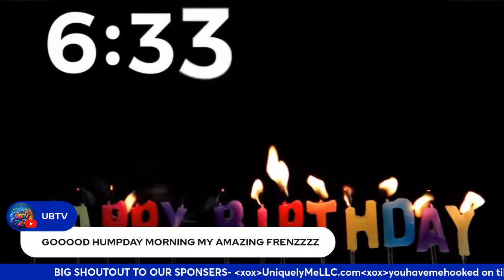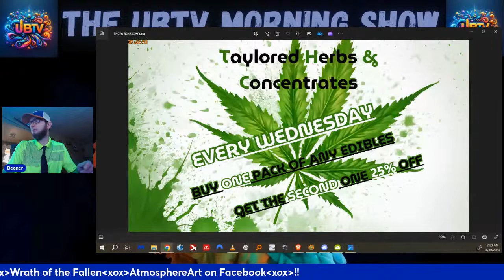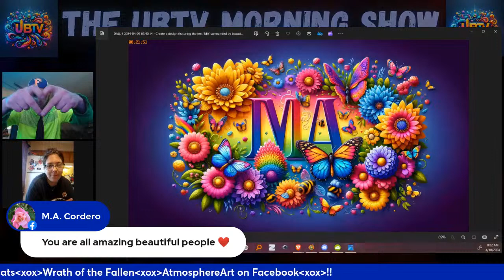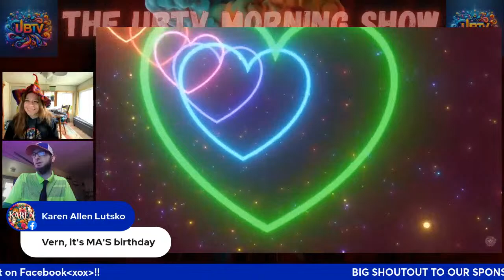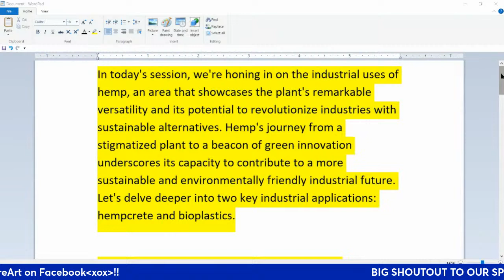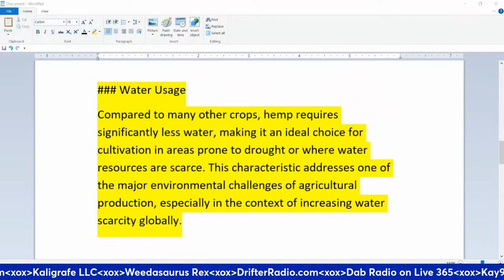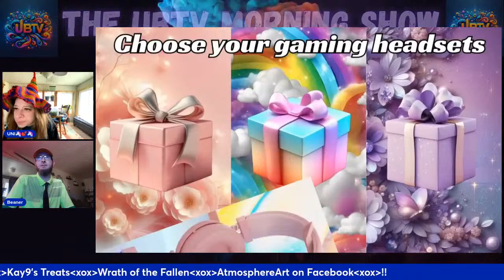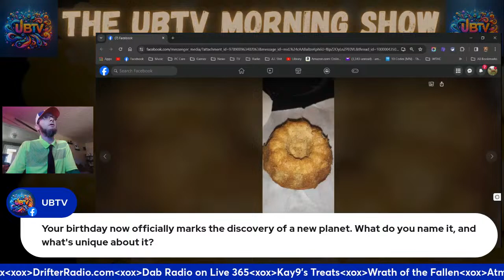The UBTV Morning Show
☕️🌿 Welcome to Wellness Wednesday on "The UBTV Morning Show"! 🌞💨

Rise and shine, UBTV family! It’s the middle of the week, and there’s no better way to navigate the hump than with a warm cup of coffee and a hint of your favorite green. This Wellness Wednesday, let's indulge in our morning rituals together, sharing in the joy of coffee and cannabis as we greet the day with positivity and purpose. ☀️🍃

Join us as we explore the beautiful synergy between caffeine and cannabis, diving into discussions that uplift, inspire, and energize. Whether you're a morning person ready to seize the day or looking for a little extra motivation to get moving, we’re here to bring a spark to your Wednesday morning. 🔥☕️

Grab your mug, your bowl, and let’s kickstart the day with engaging stories, wellness tips, and maybe even a few laughs. Share with us your morning blend, be it a robust espresso or a soothing sativa, and let’s celebrate the small moments that make our mornings brighter. 🌱😊

So, tune in, light up, and make this Wednesday one to remember with "The UBTV Morning Show." Let’s embrace the day together, finding wellness in our cups and our pipes. Here’s to a wonderful Wednesday filled with clarity, joy, and the perfect morning buzz. 🚀✌️